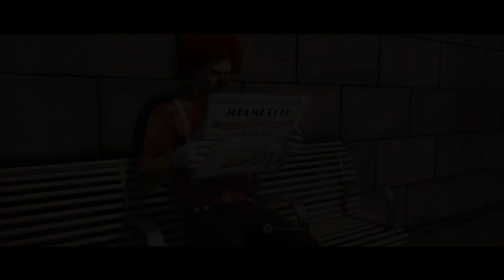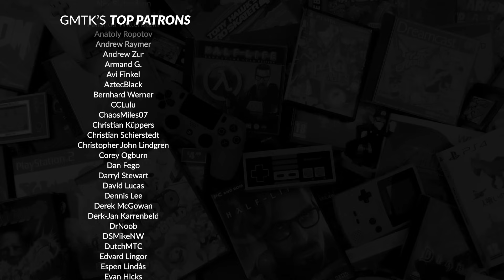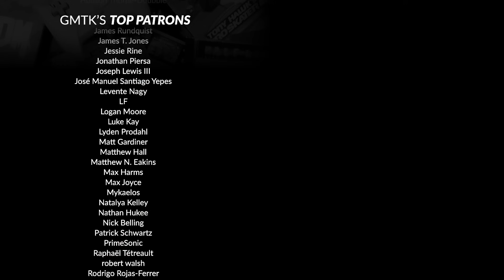Making Hitman 2's Best Level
Stealth games are known for their open-ended and realistic levels. And no franchise does this quite like Hitman. In this video, I chat to IO Interactive’s Jakob Mikkelsen and Eskil Mohl about the making of the Miami level in Hitman 2

=== Before you watch ===

=== Games Shown ===

Metal Gear Solid V: Ground Zeroes (Kojima Productions, 2014)
Dishonored 2 (Arkane Studios, 2016)
Deus Ex: Mankind Divided (Eidos Montreal, 2016)
Call of Duty: WWII (Sledgehammer Games, 2017)
Dishonored: Death of the Outsider (Arkane Studios, 2017)
Hitman (IO Interactive, 2016)
Hitman: Blood Money (IO Interactive, 2006)
Hitman 2 (IO Interactive, 2018)
Forza Motorsport 6 (Turn 10 Studios, 2015)
BioShock Infinite (Irrational Games, 2013)
Metal Gear Solid V: The Phantom Pain (Kojima Productions, 2015)
Hitman: Absolution (IO Interactive, 2012)

=== Credits ===

=== Subtitles ===